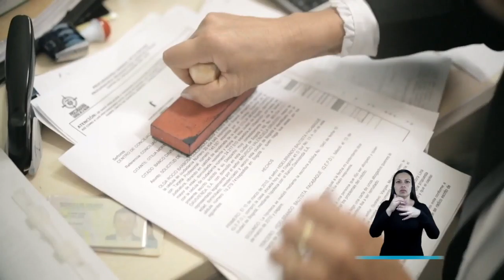LaProcu vela por los derechos de los campesinos y los líderes sociales en las zonas rurales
LaProcu vela por los derechos de los campesinos y de los líderes sociales que habitan en las zonas rurales. También por la preservación del medio ambiente y por las prácticas agrícolas responsables. LaProcuMedioAmbiente o por nuestra línea nacional 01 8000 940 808.